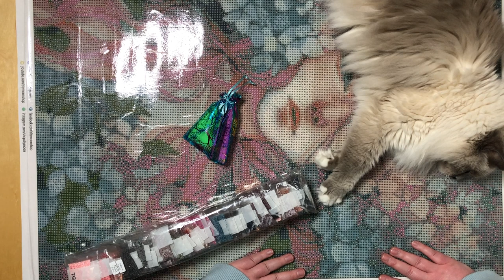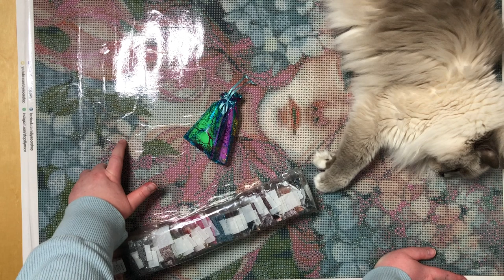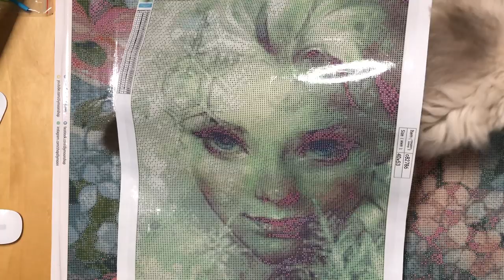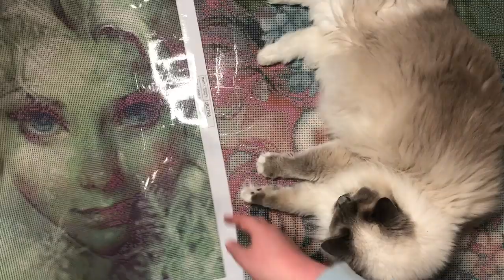Diamond Painting Unboxing #67 - DIYmoon Shop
Look what I found on my hard drive. Doh! I had completely forgotten I hadn't uploaded that one yet... well, two things for you to look forward to. Two gorgeous kits, one of which I rambled on about in my December DP Theme of the Month video and a LOT of Lola in this one.

She was on, people :o))

If you haven't done so yet, have a loot at my unboxing of the LE kit "Kimono" to learn about an awesome charity DIYmoon Shop is still running until December 17th, how you can participate, if you want to and how you can win your own "Kimono" LE kit (giveaway closes on the stroke of midnight on December 17th, German time / GMT+1)

Also don't forget to hop over to my fellow ambassadors to increase your chance of winning a kit.

They have an awesome selection of licensed artwork turned into diamond paintings and 10% of each purchase made until December 17th will go to Destiny's Promise orphanage!